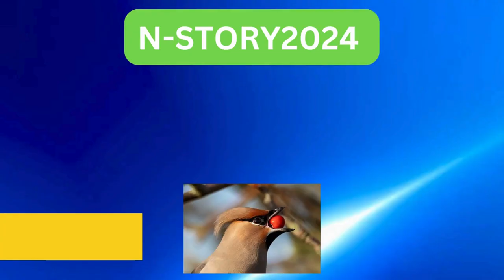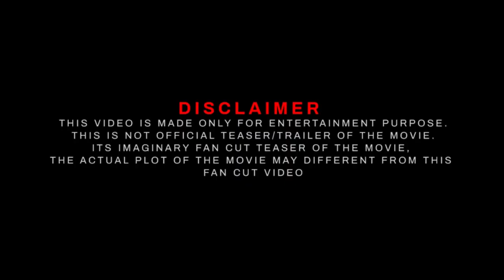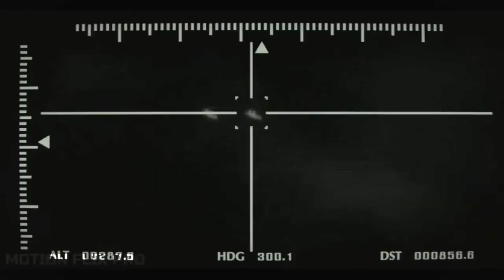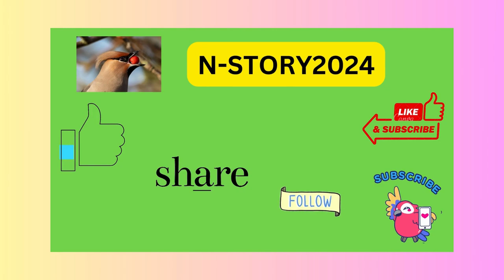Tom Cruise: The Unstoppable Force of Hollywood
top gun 3 teaser (2024) with tom cruise and jennifer connelly

CREDITS
  1. TRAILER MUSIC BY: @fuzzeke
  2. Music:  @FuzzekeTrailerMusic

Softwares used : Filmora 11 ,Adobe Premiere Pro , Adobe Photoshop.
Edited By: Manu Jackson
Location: India

1986 top gun cast
2022 tom cruise
5om cruise
80s tom cruise movies